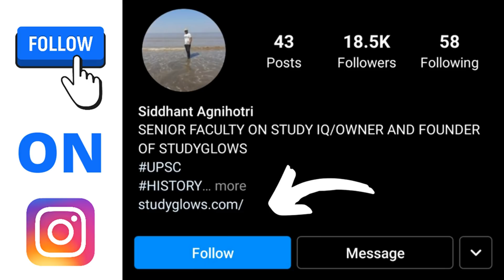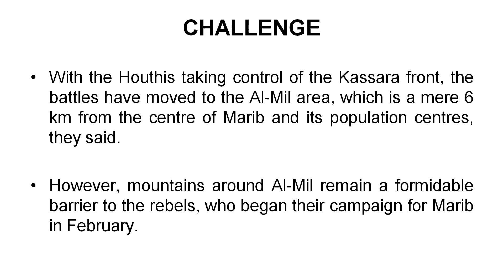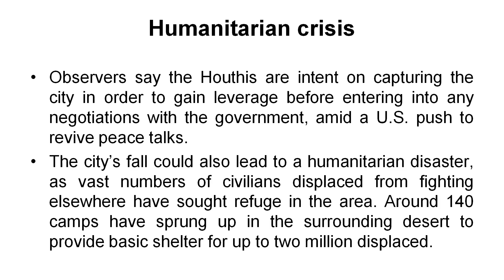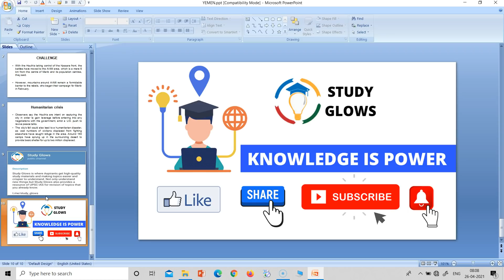Yemen Rebels Advanced On Marib, 65 Dead - Military Sources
yemen, marib, rebels advance on and rebels as well as houthi rebels. Houthis advance in marib and yemen marib conflict as well as marib yemen. Marib violence, yemen crisis and yemen civil war as well as marib attack. yemen war, yemen fighting and yemen’s houthi rebels as well as yemen government. marib conflict, yemen and saudi arabia and saudi arabia and yemen. Educational video, Education purpose only & Yemen rebels advanced on marib